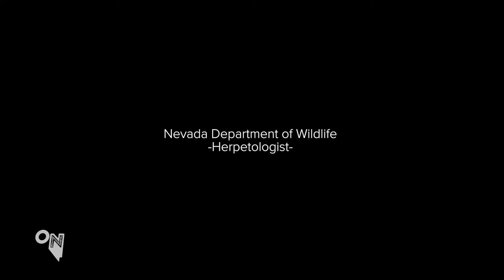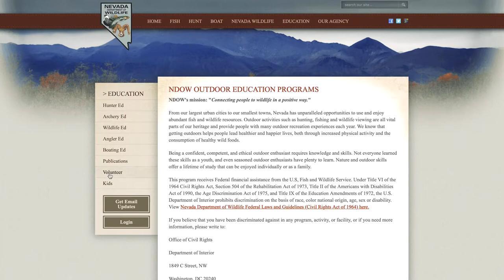Outdoor Nevada S4 Ep3 Clip | Nevada Department of Wildlife- Herpetologist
John spends time with a herpetologist from the Nevada Department of Wildlife.